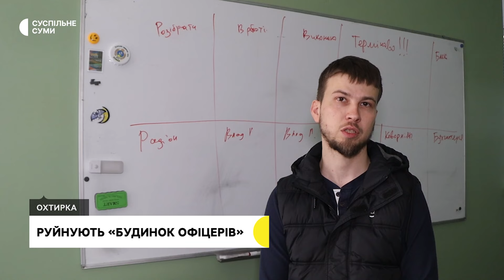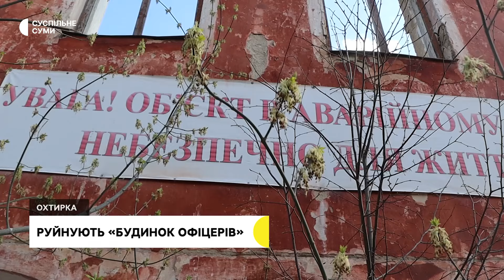В Охтирці руйнують "Будинок офіцерів"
В Охтирці на Сумщині руйнують двоповерховий Будинок офіцерського зібрання по вулиці Ярославського, 6. Це пам'ятка архітектури міського значення де планують побудувати торгівельний центр.